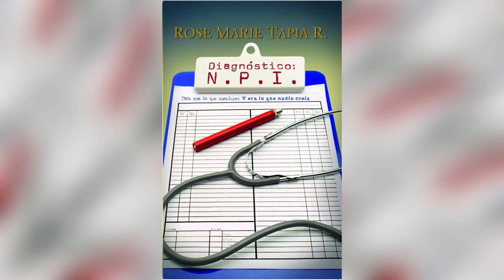INICIO DE DIAGNÓSTICO N P I DE ROSE MARIE TAPIA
De venta en Panamá, Librería Matilda y Librería Cultural.
En Formato papel en Amazon.
En formato digital en Hotmart,

INICIOS DE LAS NOVELAS DE ROSE MARIE TAPIA
00.00 Capítulo # 1 ¿Qué vamos a hacer después de lo que nos hicieron?
00.001 Capítulo # 2 se presume culpable
00.002 Capítulo # 3 El poder desenmascara
00.003  Capítulo # 4 No hay trato
00.004 Capítulo # 5 Agenda para el desastre
00.05 Capítulo # 6 El retorno de los bárbaros
00.06 Capítulo # 7 Los ángeles del olvido
00.007 Capítulo # 8 Travesías mágicas
00.08 Capítulo # 9 Niña bella
00.09 Capítulo # 10 El arcoíris sobre el pantano
00.10 Capítulo # 11 Roberto por el buen camino
00.11 Capítulo # 12 Veinte años después
00.12 Capítulo # 13 Un grito desde el silencio
00.13 Capítulo # 14  La burbuja invisible
00.14 Capítulo # 15 Vida de compromiso
00.15 Capítulo # 16 La raíz de la hoguera
00.16 Capítulo # 17 El crepitar de la hoguera
00.17 Capítulo # 18 La cárcel del temor
00.18 Capítulo # 19 El murmullo de la sombra
00.19 Capítulo # 20 Mujeres en fuga
00.20 Capítulo # 21 Caminos y encuentros
00.21 Capítulo # 22 La noche no dura para siempre
00.22 Capítulo # 23 Solo en la noche se encuentran las estrella
00.23 Capítulo # 24 Los misterios del olvido
00.24 Capítulo # 25 Y era lo que nadie creía
00.25 Capítulo #. 26 Diagnóstico N. P I.
00.26 Capítulo # 27 La noche oscura